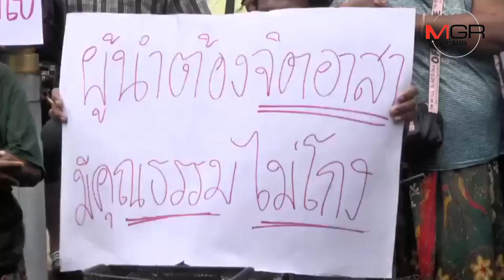ชาวไทยใหม่บ้านแหลมตุ๊กแกบุกศาลากลาง จี้ปลดผู้ใหญ่บ้าน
ชาวไทยใหม่แหลมตุ๊กแกบุกศาลากลางยื่นหนังสือถึงผู้ว่าฯ จี้ปลดผู้ใหญ่บ้านม.4 ต.รัษฎา ภูเก็ต อ้างทำงานไม่โปร่งใส ขณะที่ผู้ใหญ่บ้านยันพร้อมชี้แจงทุกข้อร้องเรียน